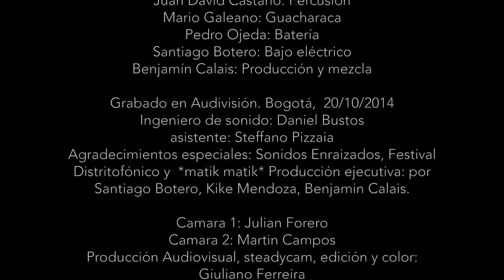TEOFILO EL GAITERO - LOS TOSCOS Y CARMELO TORRES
Tema: Teófilo el Gaitero.
Autor:  Adolfo Pacheco
Carmelo Torres + Los Toscos
Carmelo Torres: Voz, Acordeón
Los Toscos son:

Kike Mendoza: Guitarra Eléctrica
Juan David Castaño: Percusión
Mario Galeano: Guacharaca
Pedro Ojeda: Batería
Santiago Botero: Bajo eléctrico
Benjamín Calais: Producción y mezcla

Grabado en Audivisión. Bogotá,  20/10/2014
Ingeniero de sonido: Daniel Bustos
asistente: Steffano Pizzaia
Agradecimientos especiales: Sonidos Enraizados, Festival Distritofónico y  *matik matik* Producción ejecutiva: por Santiago Botero, Kike Mendoza, Benjamin Calais.

Camara 1: Julian Forero
Camara 2: Martin Campos
Producción Audiovisual, steadycam, edición y color:
Giuliano Ferreira